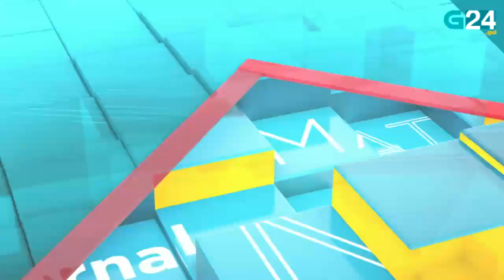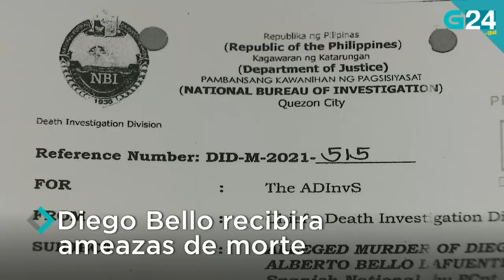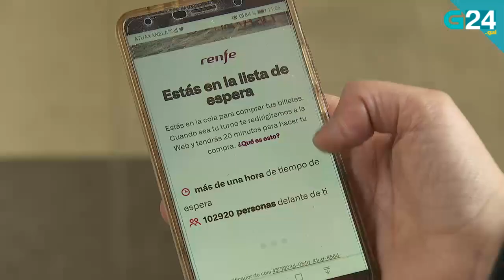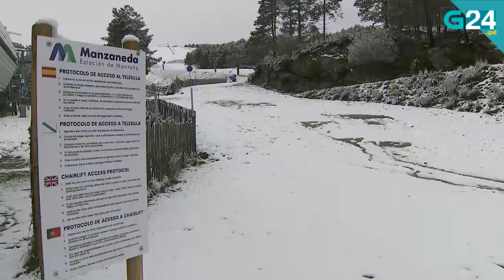O 22 de abril, en titulares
Repasamos as novas máis relevantes deste venres, 22 de abril. Para máis información visita g24.gal.